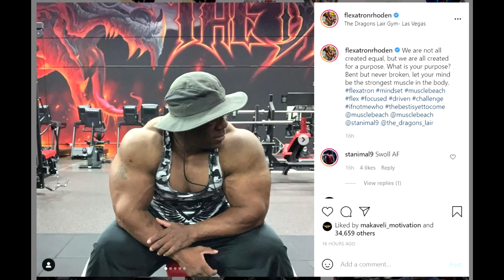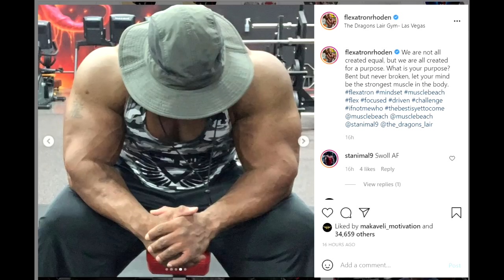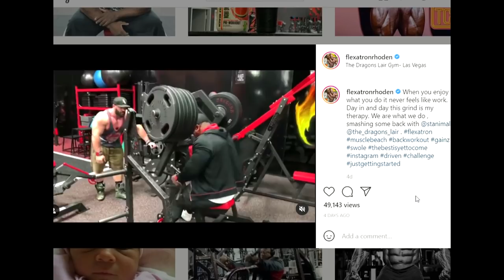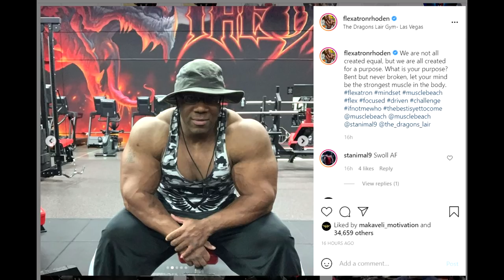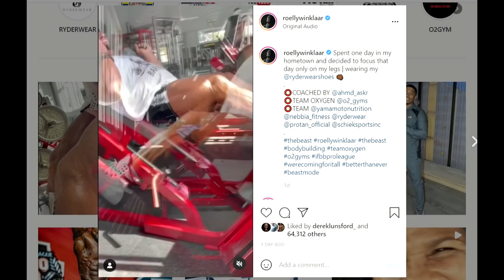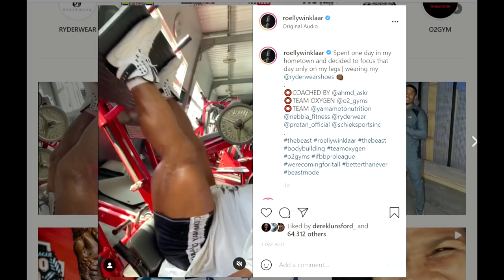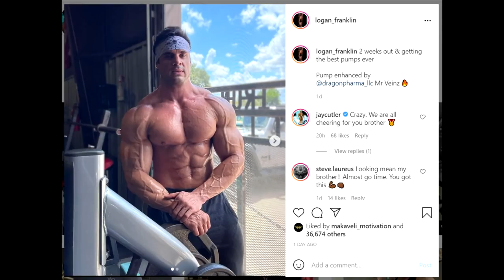Shawn Rhoden SHOWS HIS PHYSIQUE! (2021) + Roelly Winklaar NEW UPDATE + Logan Franklin 3 Weeks OUT!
TIMESTAMPS:
00:00 - Start
00:02 - Shawn Rhoden SHOWS HIS PHYSIQUE
04:00 - Roelly Winklaar NEW UPDATE
08:03 - James Hollingshead 10 Weeks Out
10:00 - Logan Franklin 3 Weeks OUT